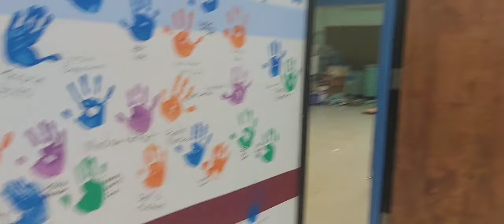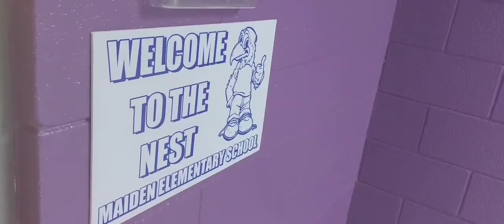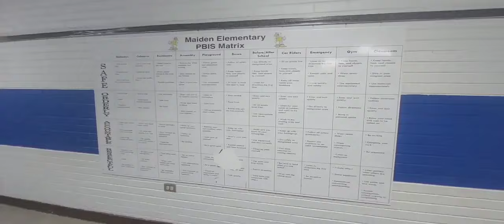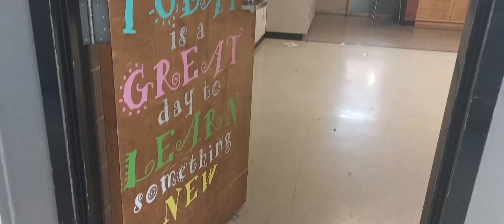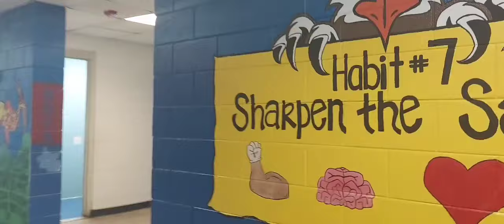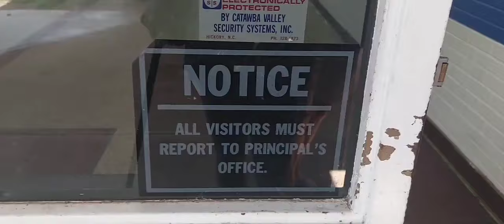Farewell Maiden Elementary School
Farewell Tour of Maiden Elementary School before being demolished...  July 31, 2024

I watched the lunchroom being built and saw the roof behind added from my classroom.  I was among the first students to attend class in the new hallways after watching them being constructed over the summer break.  The theme that year was Up Upand Away in honor of the new add ons.  Today I walked through my elementary school for the last time before it's demolished.